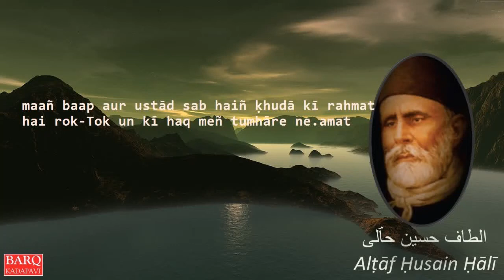maañ baap aur ustād sab haiñ ḳhudā kī rahmat Altaf Hussain Hali حاؔلی Urdu Poetry